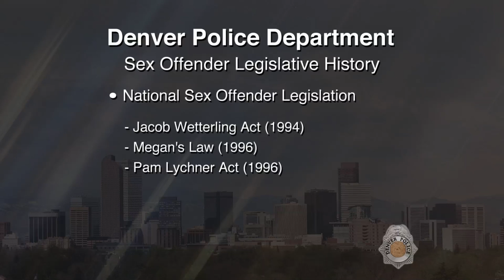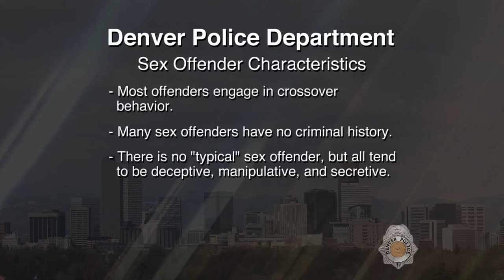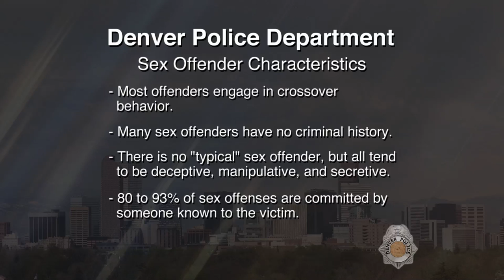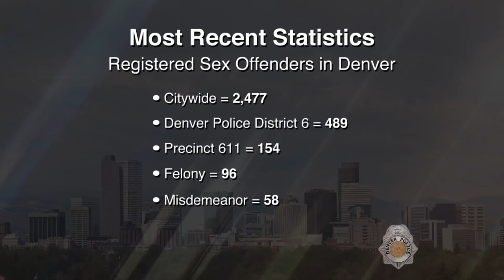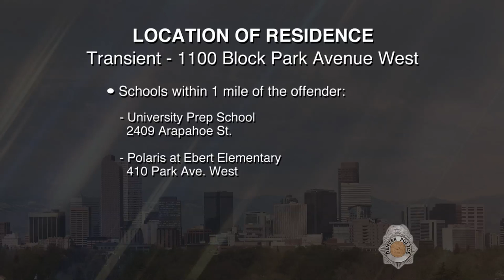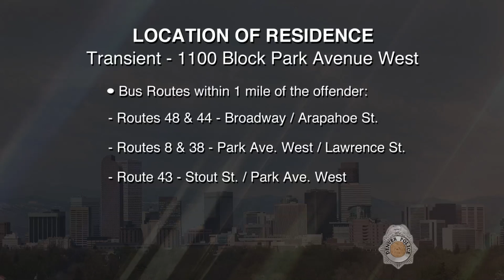SVP Aaron Duane Tolbert 032919